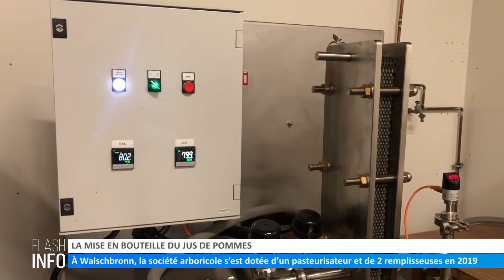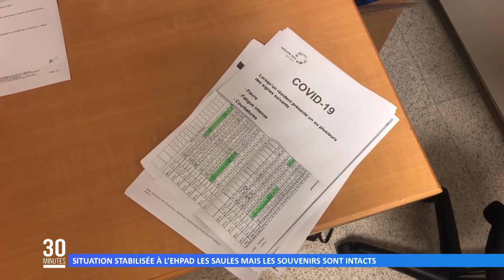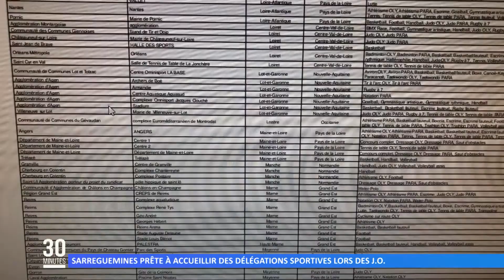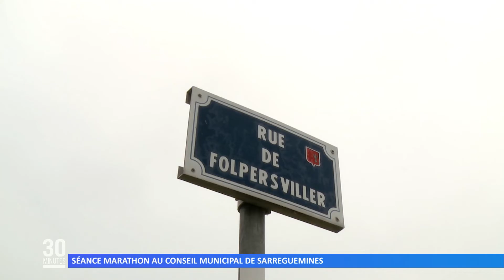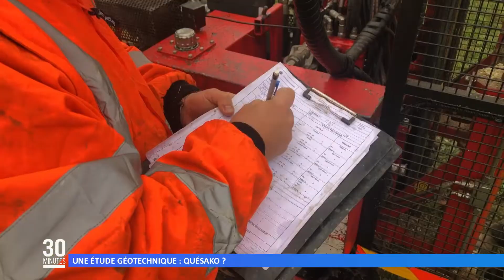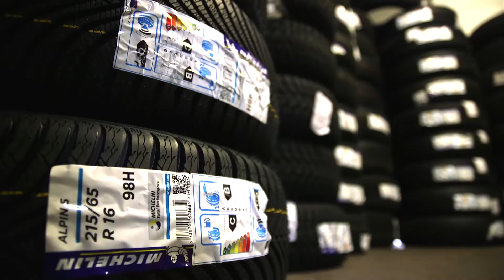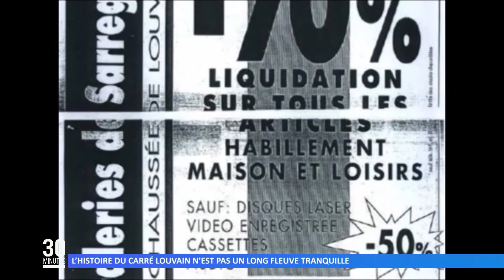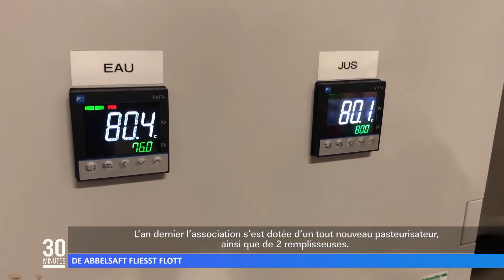L’intégrale de l’émission du 06 octobre 2020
Retrouvez dans cette émission :
- Le Flash info du jour
- Situation stable à l’EHPAD Les Saules
- Sarreguemines prête à accueillir des délégations sportives lors des J.O.
- Séance marathon au conseil municipal de Sarreguemines
- Vente d’un terrain : une nouvelle étude obligatoire
- Étude géotechnique : quésako ?
- L’histoire du Carré Louvain n’est pas un long fleuve tranquille
- De Abbelsaft fliesst flott